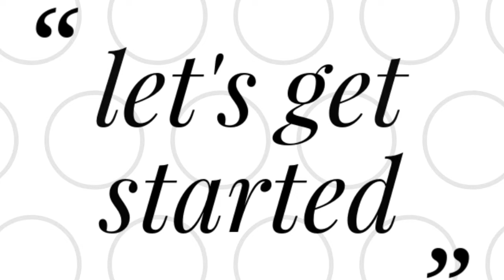Chicken Lahori Chargha Recipe || দারুন স্বাদের অন্যরকম চিকেন রেসিপি। Chargha Recipe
Assalamu Alaikum

আসছে ঈদ , এমন একটি স্পেশাল দিন এর জন্য চাই একটি স্পেশাল রেসিপি। তাইতো আমি আজ আপনাদের জন্য নিয়ে এলাম " Lahori  Chargha " .
আপনি খুব সহজে তৈরি করতে পারবেন এই রেসিপিটি।
ঈদের দিন খাবারের টেবিল কে আরো আকর্ষনীয় করতে তৈরি করে ফেলুন এই " Lahori Chargha"
আমি আশা করছি আমার আজকের এই রেসিপি টি আপনাদের ভালো লাগবে।

Ingredients :

Chicken 1.200 kg whole chicken
Egg 1
Yogurt 2 Tsp
Tandoori masala 1 Tsp (optional)
Red chilli powder 2 Tsp
Orange food colour 1 pinch
Red food colour 1 pinch